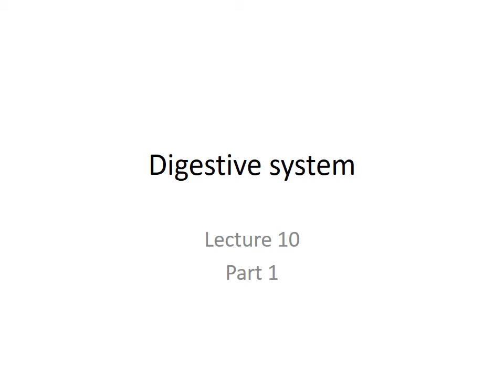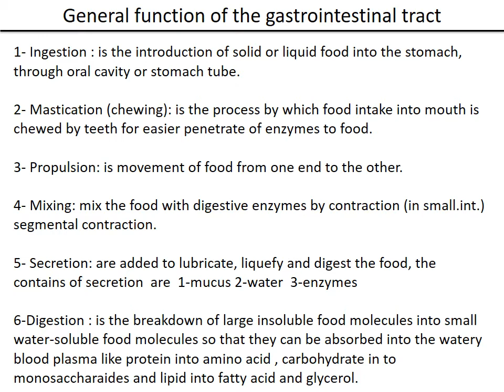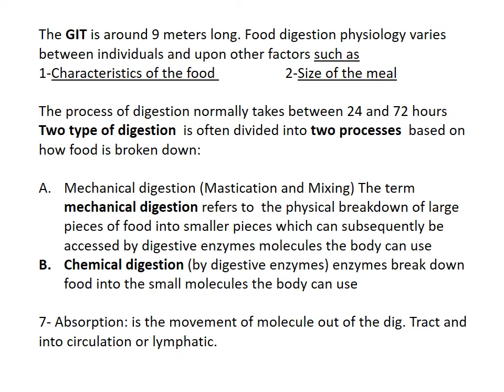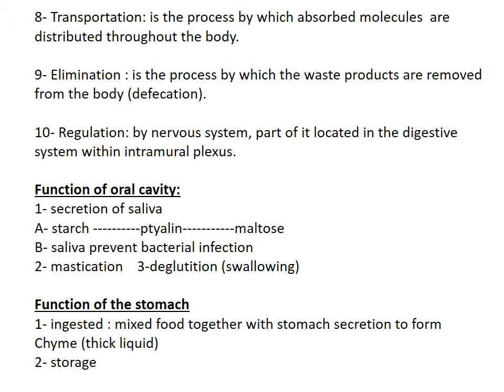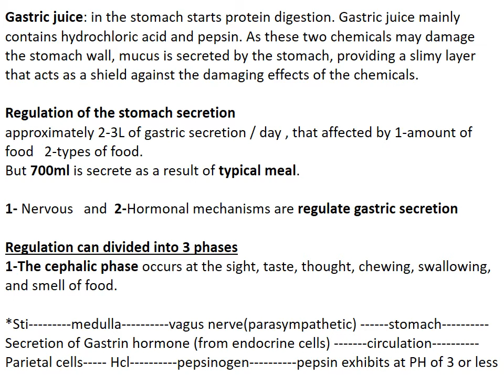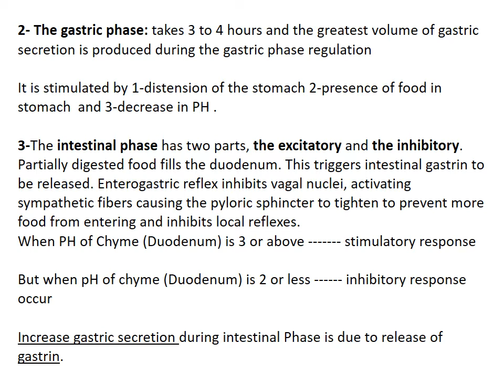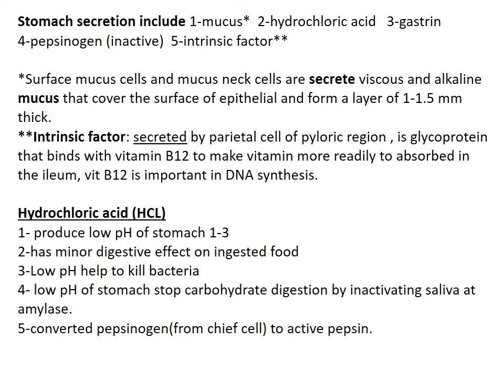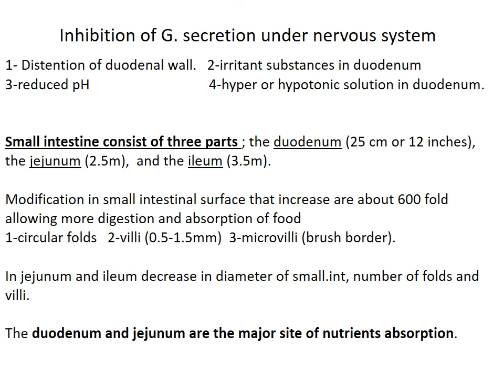Physiology ; Digestive System part 1 by Dr Susan Zwyea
Physiology Lecture; Digestive System part 1 by Dr. Susan Zwyea for Radiological Techniques Department first-year students (Evening studies).